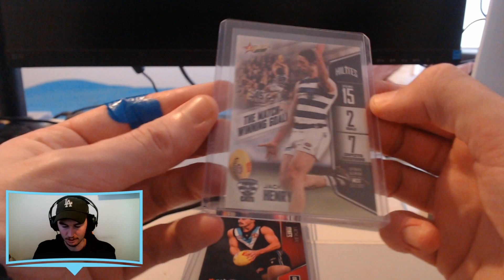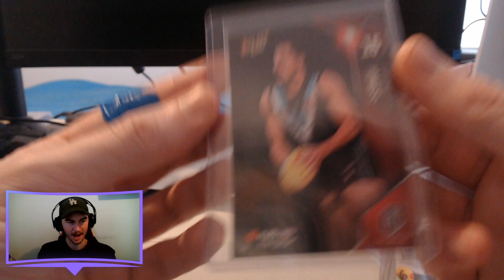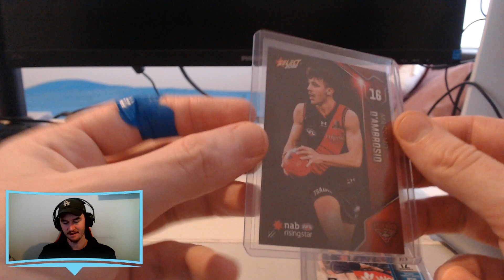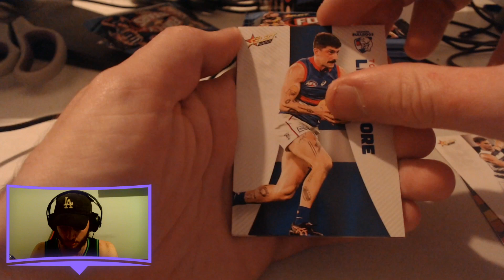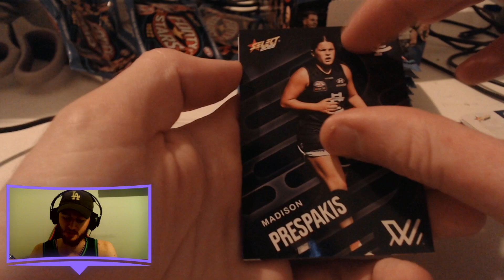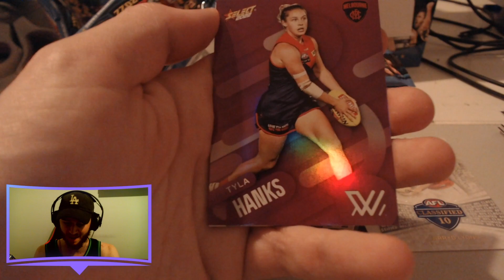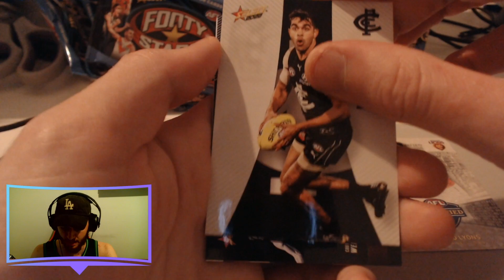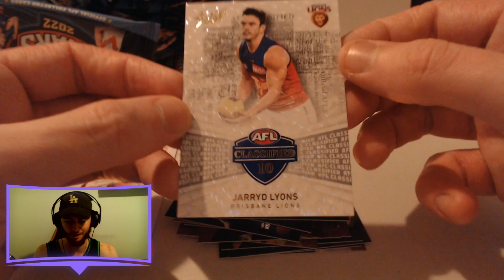REALLY NICE CLASSIFIED HIT! 12 PACKS OF FOOTY STARS 2022 AND UNBOXING ROUND 15/16 HILITES!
Hey again everybody, and welcome back to another video! In this one here today, I am going to be ripping open another 12 PACKS OF FOOTY STARS 2022! As well as unboxing my most latest HILITES AND RISING STARS CARDS FROM ROUND 15 AND 16! Unfortunately as I will mention in this video, my Round 14 Hilite and Rising Star cards haven't arrived yet and could potentially be missing, so I will be trying to figure out what has happened to both of those cards, however I still have many great cards to show off and get you guys excited about for this one here today, as we dig up a really nice CLASSIFIED CARD TODAY! If you guys do enjoy this video, and want to see more like this, be sure to leave a like, and if you really enjoy this video, be sure to subscribe as well! If you want to get in contact with me personally or just want to hit me up for a trade offer, be sure to shoot me a message at: